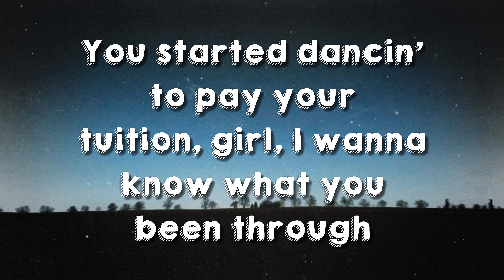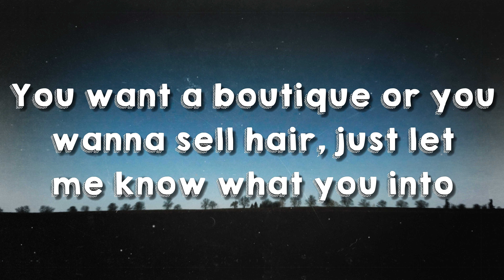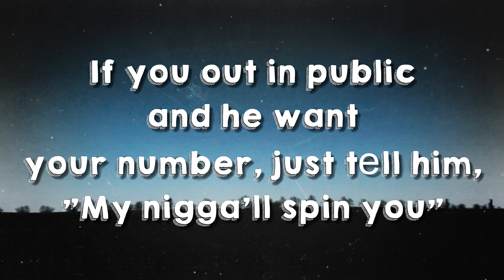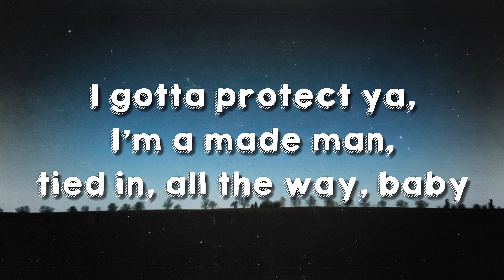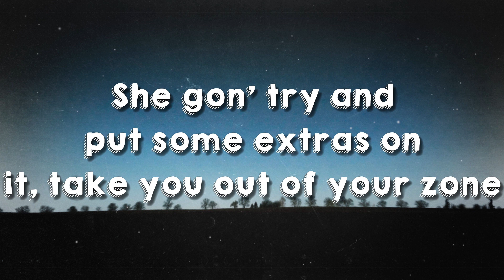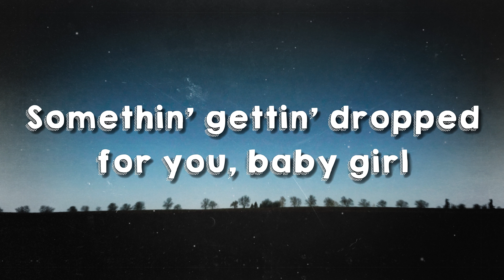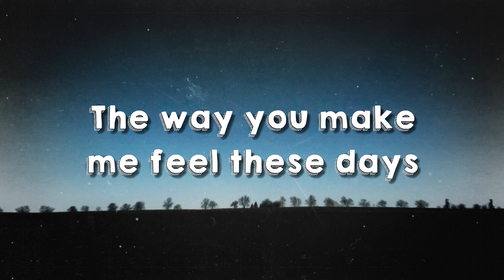Spin Bout U - Drake, 21 Savage (Letra)